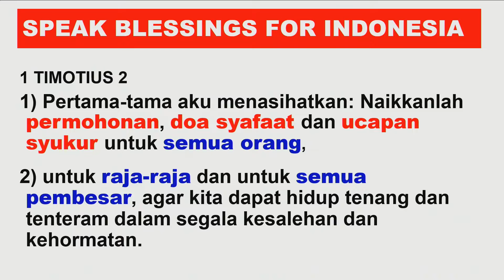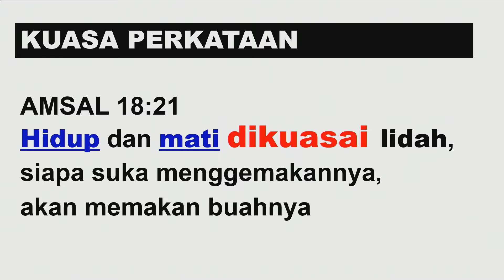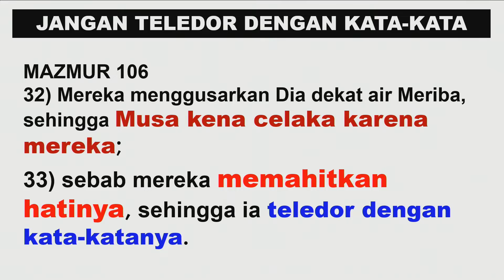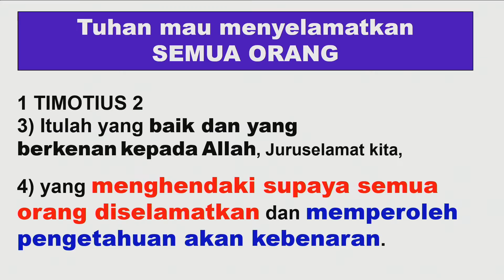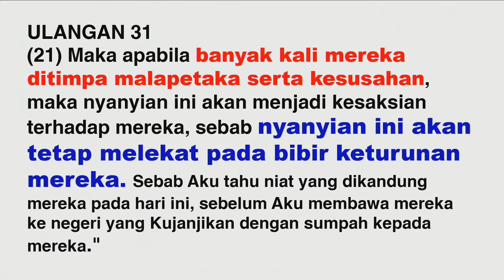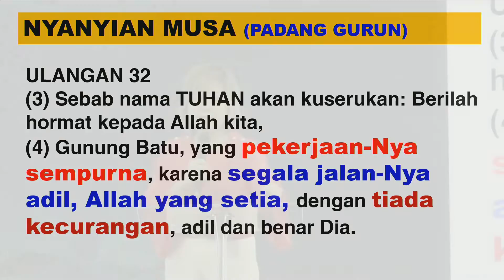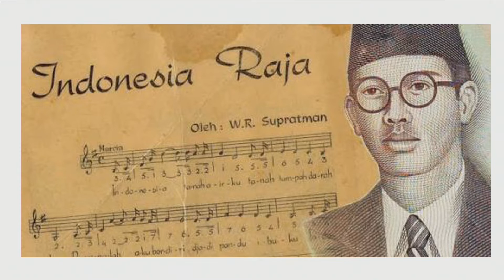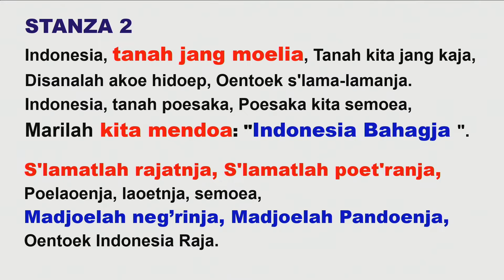Pdt. Julita Manik - GBI City of Love Ibadah Raya 1 - 19 Agustus 2018 (FULL)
Speak Blessings for Indonesia
Pdt. Julita Manik

1 Timotius 2:1-4 “Pertama-tama aku menasihatkan: Naikkanlah permohonan, doa
syafaat dan ucapan syukur untuk semua orang, untuk raja-raja dan untuk semua
pembesar, agar kita dapat hidup tenang dan tenteram dalam segala kesalehan dan
kehormatan. Itulah yang baik dan yang berkenan kepada Allah, Juruselamat kita,
yang menghendaki supaya semua orang diselamatkan dan memperoleh
pengetahuan akan kebenaran.” Kita ada dibangsa ini sebagai anak-anak Tuhan
mempunyai tujuan yang baik. Pada saat kita ada di bangsa ini, berarti bangsa ini
juga akan diselamatkan oleh Tuhan. Kita harus tabur kata-kata berkat untuk
Indonesia. Sebagai orang percaya kita gak boleh menyerah. Walaupun orangorang
di bangsa ini belum diselamatkan, kita harus terus berdoa untuk bangsa
ini.
Kuasa perkataan kita sangat berarti dan pasti mempunyai dampak.
Amsal 18:21 “Hidup dan mati dikuasai lidah, siapa suka menggemakannya, akan
memakan buahnya.” Perkataan kita itu hidup, benih Firman yang kita sampaikan
untuk bangsa kita pasti akan mempunyai dampak dan berbuah. Lidah Anak
Tuhan mempunyai kuasa yang luar biasa. Oleh karena itu kita harus mempunyai
hati yang benar. Kalau kita mau speak blessing untuk Indonesia, keluarga, atau
orang lain; kita harus mempunyai hati yang benar terlebih dahulu. Hati yang
benar akan mengeluarkan berkat.
Kita tidak boleh teledor dengan kata-kata. Mazmur 106:32-33 “Mereka
menggusarkan Dia dekat air Meriba, sehingga Musa kena celaka karena mereka;
sebab mereka memahitkan hatinya, sehingga ia teledor dengan kata-katanya.”
Pada saat hati kita pahit, kata-kata yang akan keluar pasti tidak benar. Kepada
orang yang dipercayakan lebih, Tuhan tuntut tanggung jawab yang lebih. Kalau
kita mau lihat Indonesia diberkati, kita tidak boleh pahit hati.
Tuhan mau menyelamatkan semua orang. Percaya dan yakinlah. 1 Timotius
2:3-4
Pada saat Musa pahit hatinya, Tuhan mengajarkan Musa untuk bernyanyi.
Khotbah gampang kita lupakan, tetapi nyanyian pujian pasti kita ingat dan terus
nyanyikan. Oleh karena itu betapa pentingnya pujia-pujian kita nyanyikan.
Karena puji-pujian itu mengandung Firman, doa, dan ucapan syukur. Ulangan
31:19-21 “Oleh sebab itu tuliskanlah nyanyian ini dan ajarkanlah kepada orang
Israel, letakkanlah di dalam mulut mereka, supaya nyanyian ini menjadi saksi bagi-
Ku terhadap orang Israel. Maka apabila banyak kali mereka ditimpa malapetaka
serta kesusahan, maka nyanyian ini akan menjadi kesaksian terhadap mereka,
sebab nyanyian ini akan tetap melekat pada bibir keturunan mereka. Sebab Aku
tahu niat yang dikandung mereka pada hari ini, sebelum Aku membawa mereka ke
negeri yang Kujanjikan dengan sumpah kepada mereka.”
Apa isi nyanyian Musa? Ulangan 32:3-4 “Sebab nama TUHAN akan kuserukan:
Berilah hormat kepada Allah kita, Gunung Batu, yang pekerjaan-Nya sempurna,
karena segala jalan-Nya adil, Allah yang setia, dengan tiada kecurangan, adil dan
benar Dia.” Pada akhirnya orang-orang yang ikut didalam perkawinan anak
domba akan menyanyikan nyanyian musa di dalam Wahyu 15:3-4 “Dan mereka
menyanyikan nyanyian Musa, hamba Allah, dan nyanyian Anak Domba, bunyinya:
"Besar dan ajaib segala pekerjaan-Mu, ya Tuhan, Allah, Yang Mahakuasa! Adil dan
benar segala jalan-Mu, ya Raja segala bangsa! Siapakah yang tidak takut, ya Tuhan,
dan yang tidak memuliakan nama-Mu? Sebab Engkau saja yang kudus; karena
semua bangsa akan datang dan sujud menyembah Engkau, sebab telah nyata
kebenaran segala penghakiman-Mu.” Nyanyian ini memuji dan memuliakan nama
Tuhan. Nyanyian ini untuk keselamatan Indonesia.
Lagu Indonesia Raya mempunyai lirik yang mengucapkan berkat untuk
Indonesia. Ini semua bisa terjadi karena rakyatnya yang mau mempunyai hati
yang benar dan berbalik kepada Tuhan. Sehingga Indonesia bisa dipulihkan dan
diberkati Tuhan. (Mazmur 144:15) Teruslah ucapkan berkat untuk Indonesia.
Tuhan pasti pulihkan bangsa ini dan nama Tuhan Yesus dimuliakan.